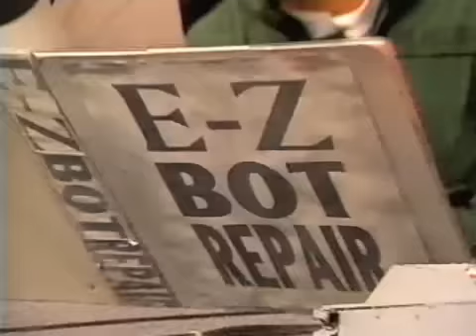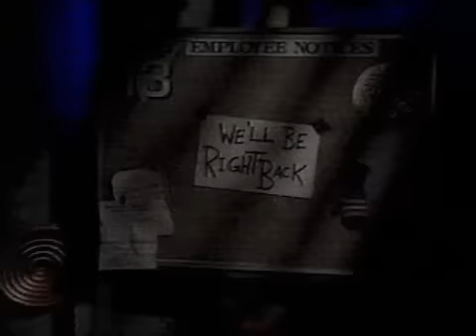MST3K 624 - Samson Vs The Vampire Women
A lovely young woman is doomed by an ancient curse - she is to become undead and marry the devil. Her father knows of the curse, and enlists the help of his friend Samson, a professional wrestler.